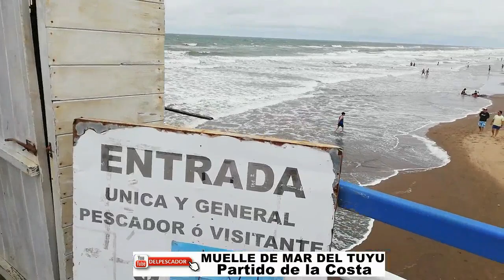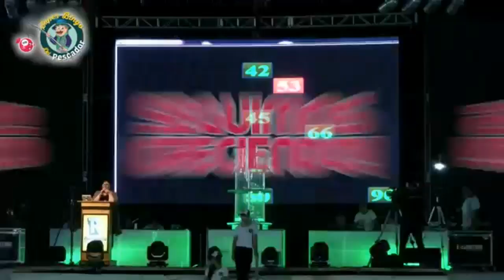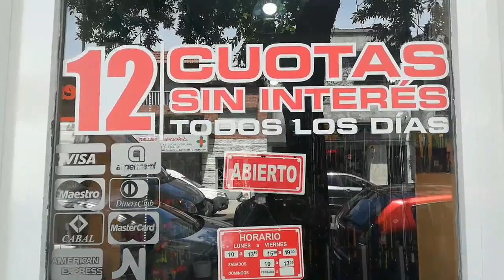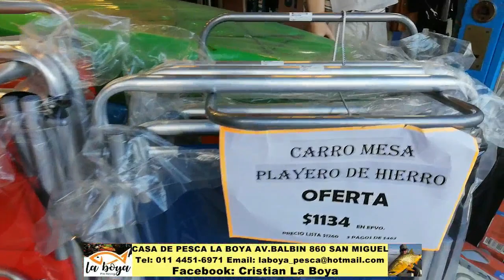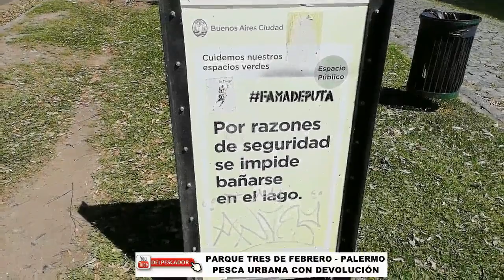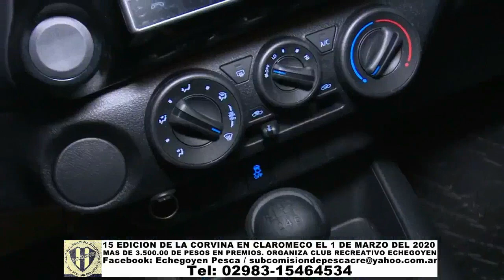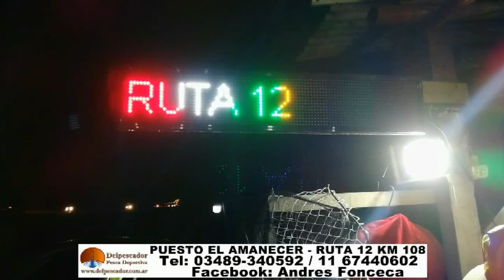DELPESCADORTV322. PEJERREYES EN EL MUELLE DE MAR DEL TUYU. PESCA EN PALERMO